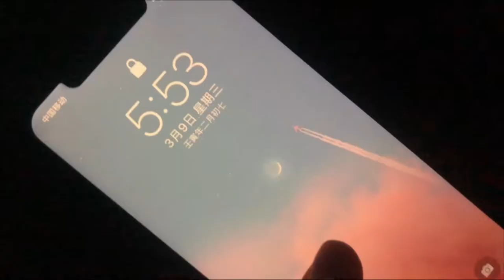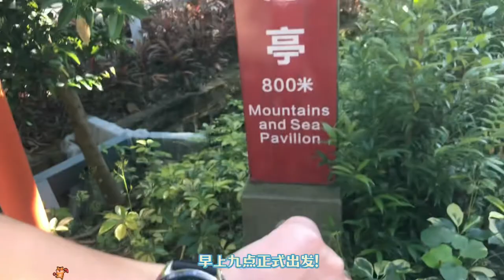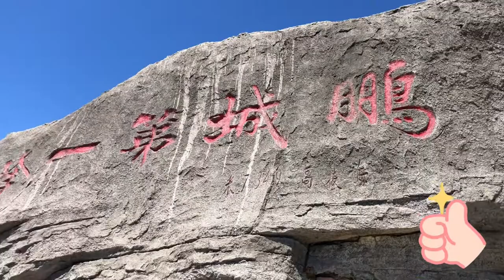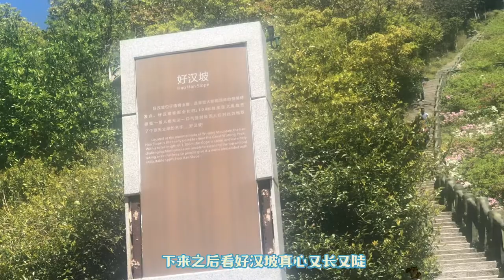【春游VLOG】踏春吗？日行3万步那种！爬完深圳第一高峰我突然不焦虑了｜海拔900米梧桐山初体验｜春日健康局